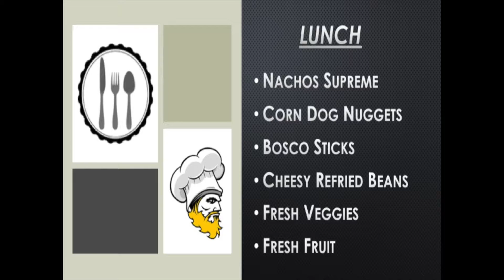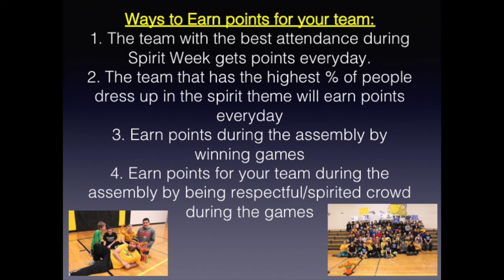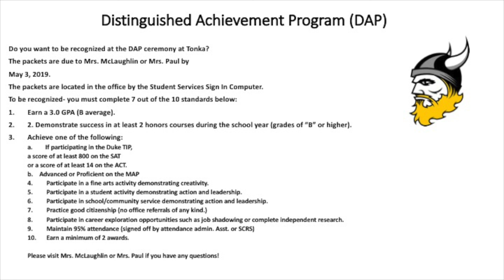announcements 04 23 2019